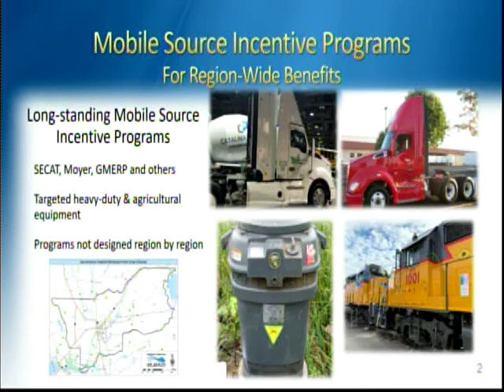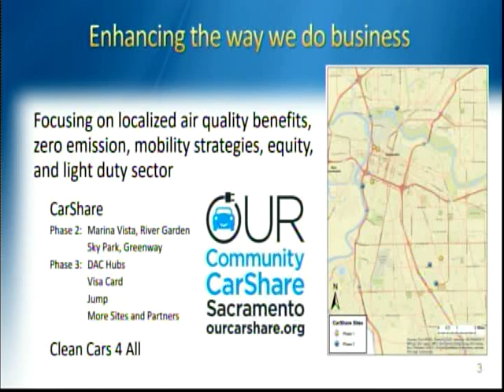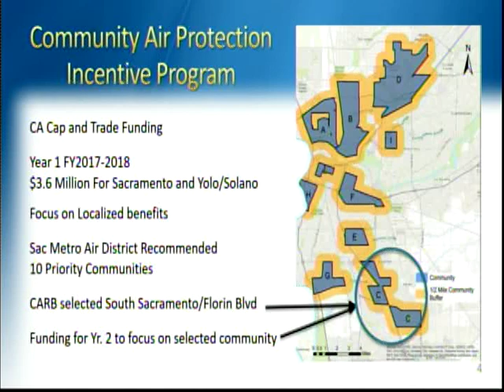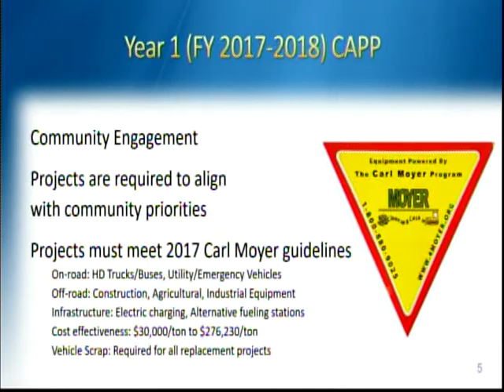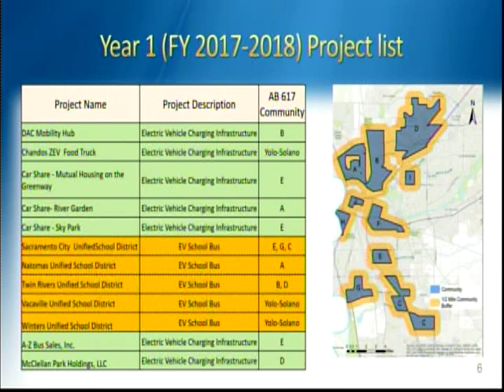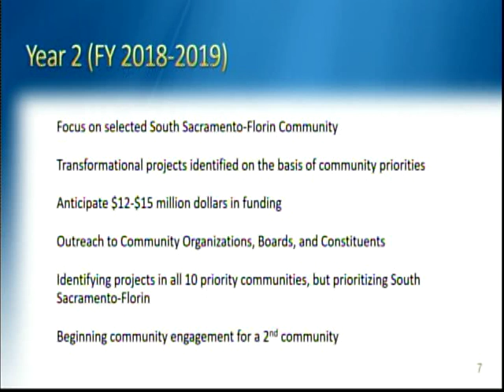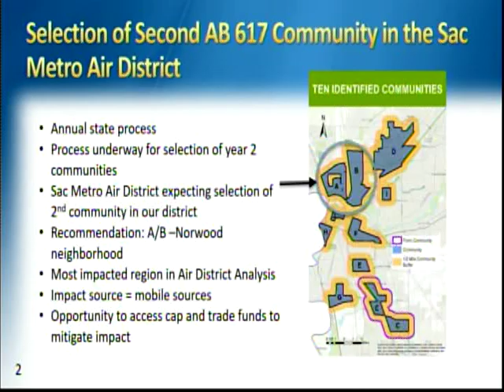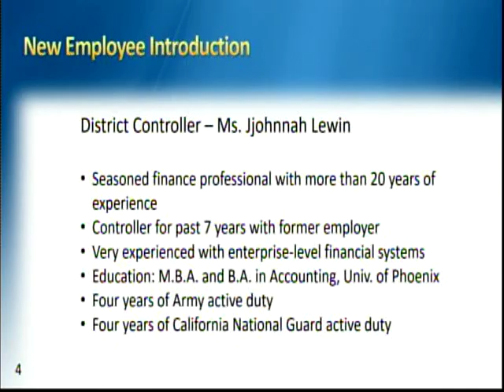Sac Metro Air District Board Meetings Part I 02/28/19